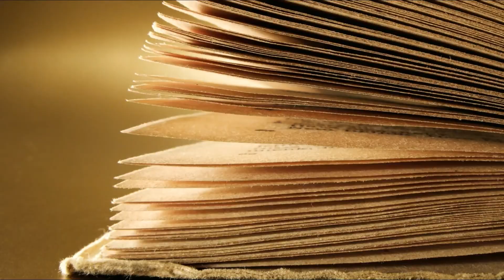Top Five Wednesday Books From Before I Joined | T5W | The Story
These are some of my favorite books from before I joined not only Booktube or Goodreads, but any type of bookish group. So This list is way throw back. Have you read any of these books I listed? If you made a T5W video of Books Before You Joined,  I invite you to share the link in the comments below so I can check it out! 😊 Have a blessed day, and enjoy the story.